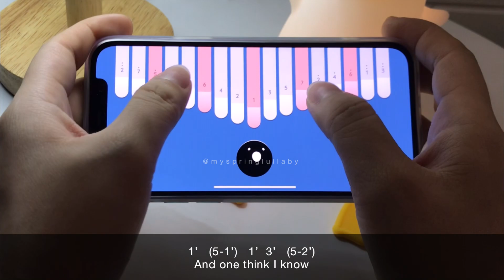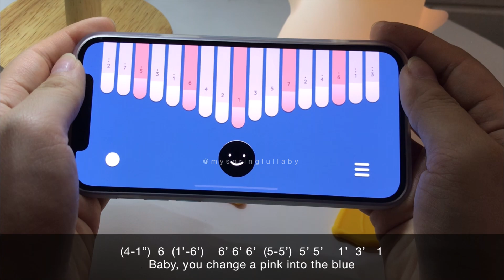Putri Ariani - Loneliness | Kalimba App Cover With Tabs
Kalimba app cover with tabs 'Loneliness' by Putri Ariani
*Settings➡️ follow the instructions on video
*You can change the instrument sounds if you purchase the full version